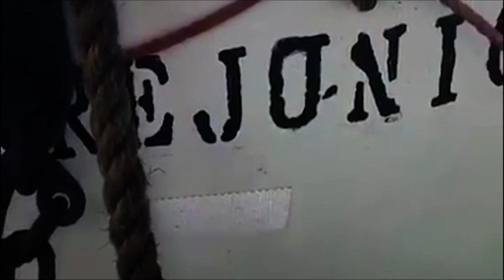I Modena City Ramblers e la musica a bordo della "Mare Jonio"